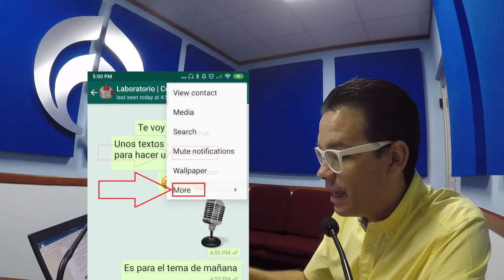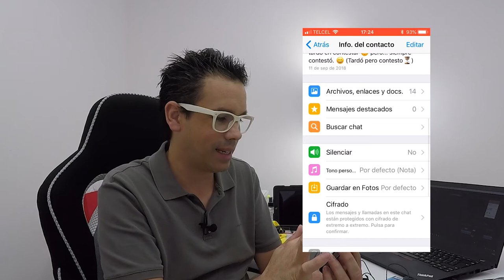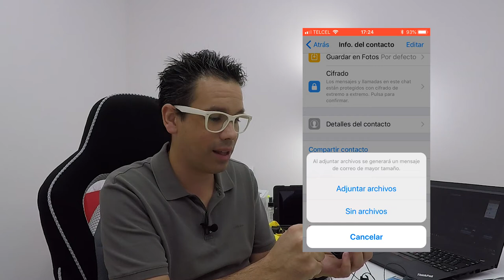Respalda un chat de WhatsApp | CompuFormulaMx | 23 Oct 2019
El mejor modo de asegurarte de que no perderás nunca un preciado chat de WhatsApp es exportarlo y mantenerlo a salvo. Ten en cuenta que estos chats guardados no se pueden usar para importarlos de vuelta en WhatsApp. Para ello sigues necesitando hacer una copia de seguridad en Google Drive o iCloud Dirve.

Exportar chats de WhatsApp y guardar una copia de seguridad son 2 actos distintos, pero con un mismo fin: poner a salvo tus chats. La copia de seguridad no está pensada para que tú accedas a ella de manera directa. Si no hasta que restauras la copia en otro teléfono o en el mismo después de restaurarlo o formatearlo.
Por otro lado, exportar un chat es una función para tu propia referencia, pues no se pueden usar los chats guardados así para meterlos de nuevo en la aplicación. Te sirven a ti como recuerdo o referencia.
Bien, una vez establecida la diferencia, les voy a explicar cómo pueden guardar un chat de WhatsApp en particular.